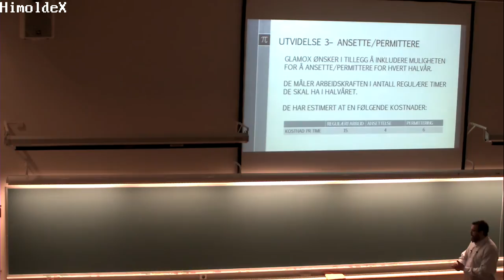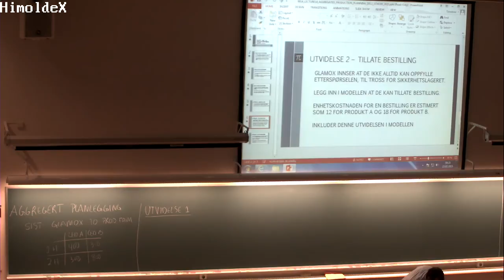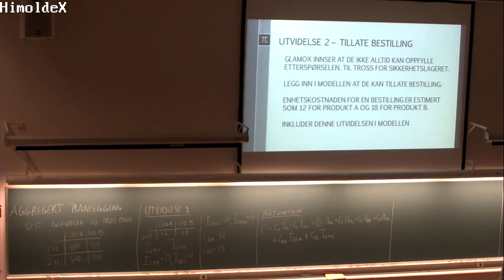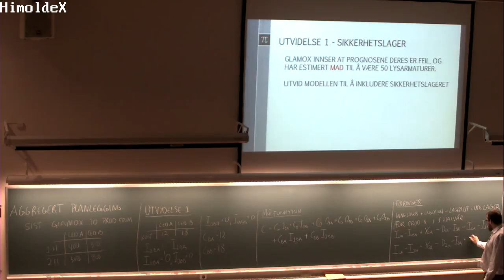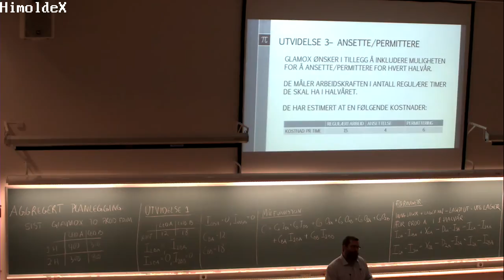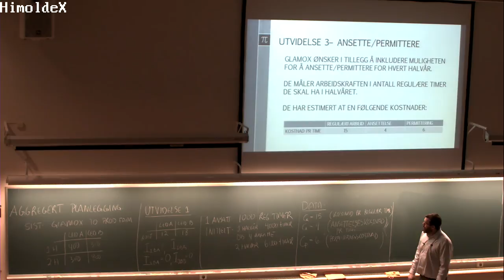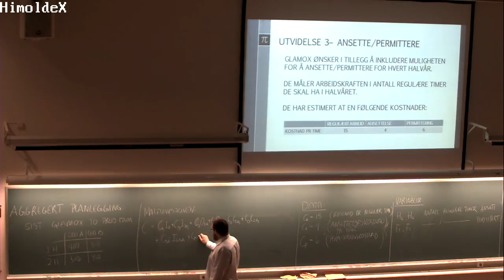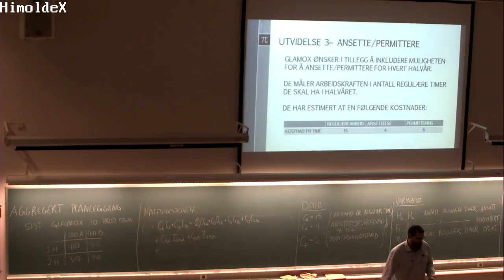01-F-29 Forelesning SCM200 (23. feb. 2015)